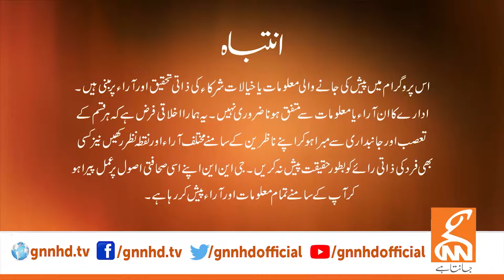Khabar Hai | Saeed Qazi | Meher Bano | Qadir Mandokhail | Ali Gohar Khan | 05 March 2024 | GNN